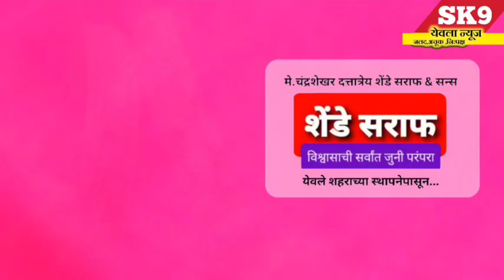yeola"चिचोंडी खुर्द येथे शालेय विद्यार्थ्यांनी भरवला आनंद मेळावा:विद्यार्थ्यांना व्यवहारिक ज्ञान